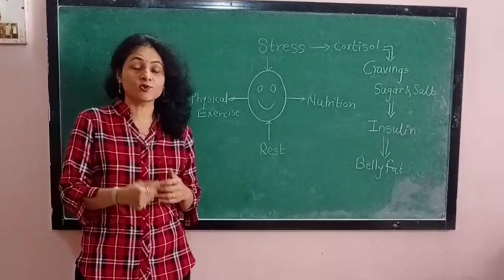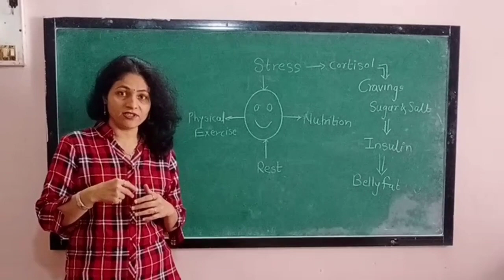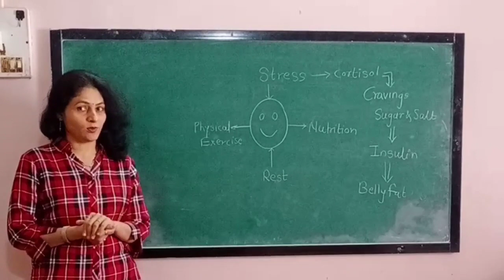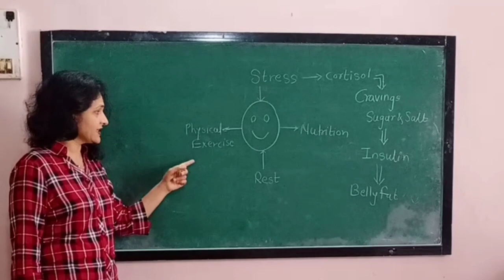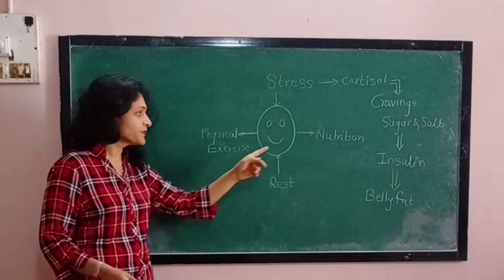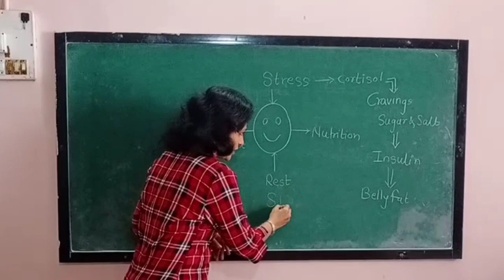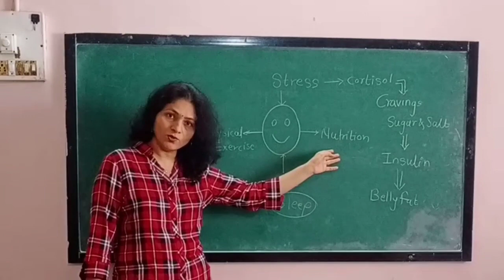Real Cause... Why You Are Not Losing Belly Fat ? By Dr Vijaya Kadam